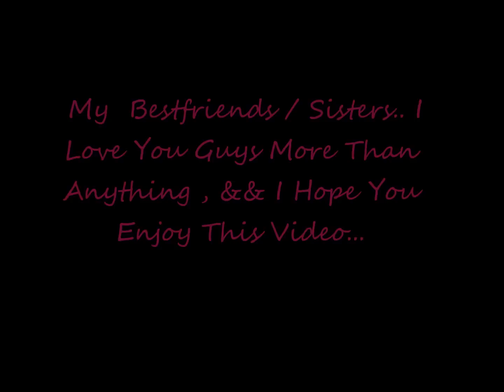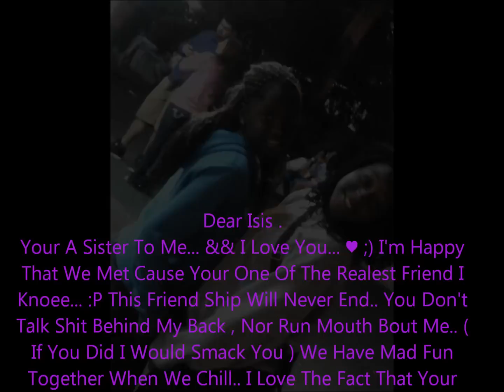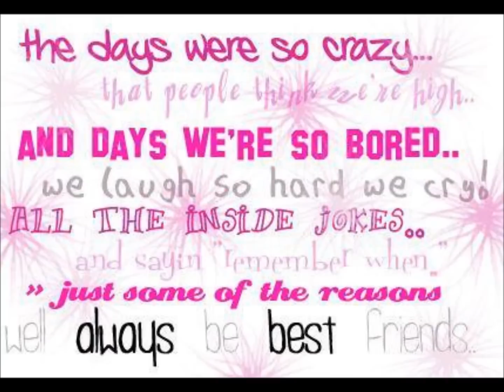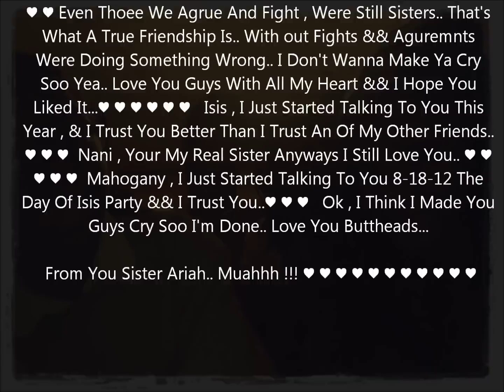; Limited Edition ;**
; Meee && My Bestfriends .. !